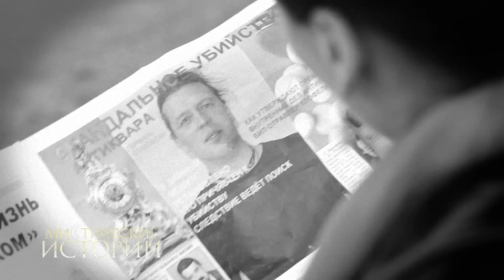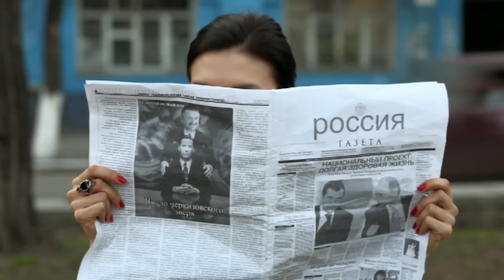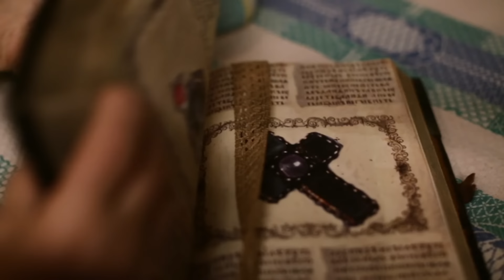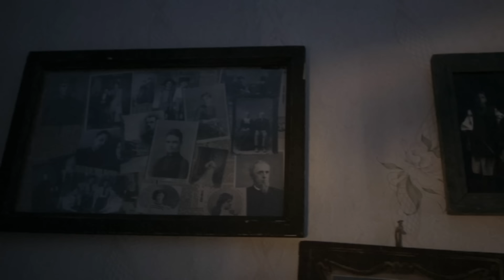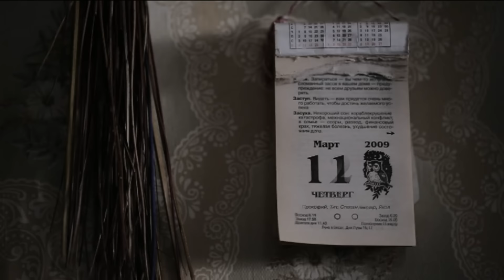Мистические истории. Клофелин. Ночной Гость. Сезон 6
Каждая серия состоит из двух историй. Все они основаны на реальных событиях, и были лишь реконструированы при помощи съемочной группы и талантливой игры непрофессиональных актеров.

Мы пытались не вносить в истории свои правки (поскольку намеренно таких вещей не придумаешь), стараясь пересказать их так, как услышали от реальных участников описываемых событий либо от экстрасенсов, работавших с участниками. Мы хотели показать эти события именно так, как их увидели и пережили конкретные люди. Возможно, поэтому зрителю наши истории могут показаться местами чересчур страшными, иногда странными или смешными. Однако именно такой и является наша жизнь.

В проекте задействованы различные специалисты, которые анализируют происходящие в кадре события, и высказывают свое мнение. Здесь и психологи, и экстрасенсы, и биоэнергетики, и врачи, и даже ведьмы. Каждый из них имеет свое собственное видение происходящего. Однако мы не ставим перед собой задачу перессорить наших экспертов — они лишь озвучивают свои мнения. Вывод о том, кто прав, и действительно ли в основе рассказанных историй лежит мистика, или же результат самовнушения, — делает сам зритель.